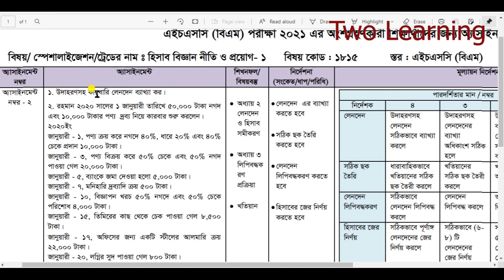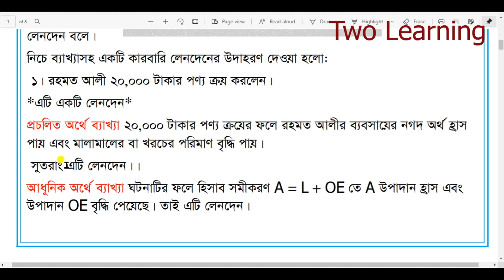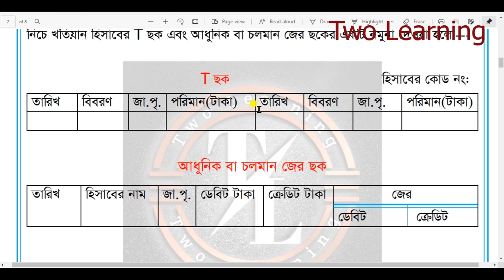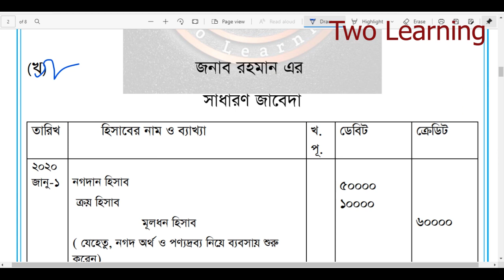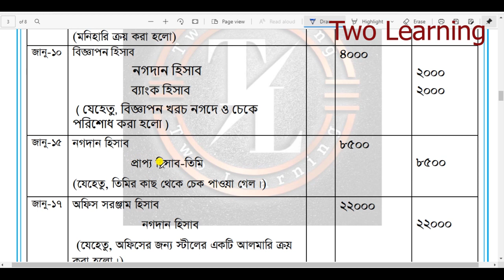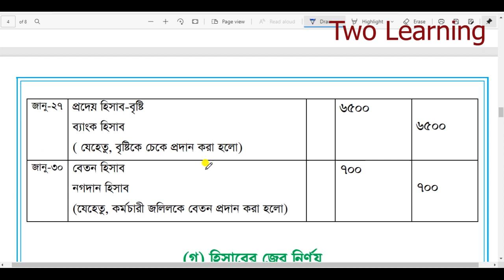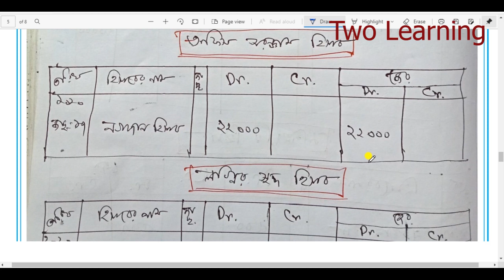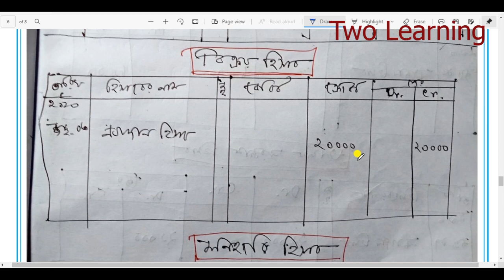HSC BM 3rd Week Accounting Assignment Solution | HSC BM 3rd Week Class 11 Accounting Assignment 2021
hsc bm accounting assignment 2021 | এইচএসসি বিএম হিসাববিজ্ঞান নীতি ও প্রয়োগ ১ এসাইনমেন্ট ৩য় সপ্তাহ | hsc bm accounting assignment 2021 3rd week | hsc bm 3rd week assignment answer | এইচএসসি বিএম অ্যাসাইনমেন্ট হিসাব বিজ্ঞান নীতি ও প্রয়োগ-১
HSC BM 3rd Week Computer Office Application Assignment 2021 Class 11

.Help Desk.